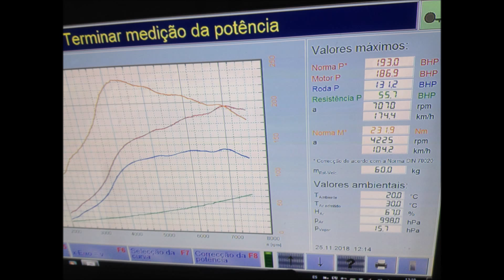Dyno Polo G40 Turbo